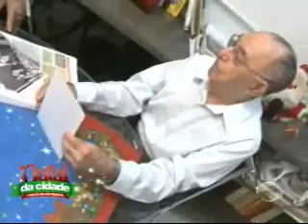Natal da Cidade: na reportagem especial mostra personalidades famosas